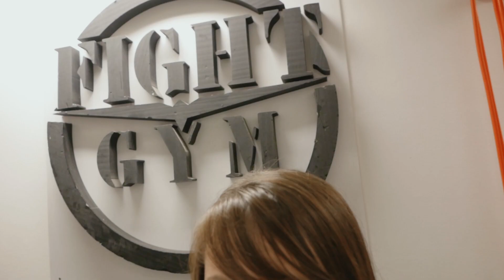Trening Muay Thai Sprawdź jak zacząć przygodę z tajskim boksem!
Muay Thai to jest to!!! Obejrzyj jak wygląda trening i jak należy się przygotować do rozpoczęcia przygody z tajskim boksem. Jak trenować to z najlepszymi, dlatego zapraszam Was do klubu Fight Gym w Lublinie, gdzie są najlepsi trenerzy :)
Serdecznie dziękujemy Panu Rafałowi Muratowi za merytoryczny wywiad i trening.